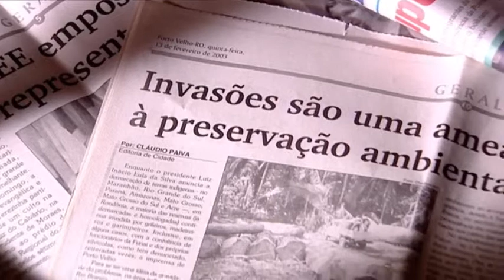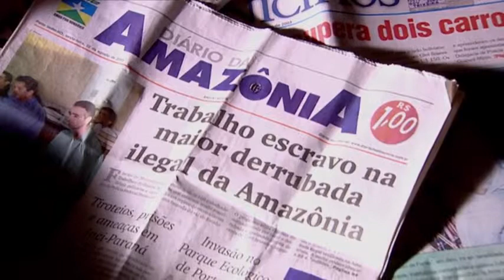Akuntsu Now in High Quality! Part 1 5 YouTube